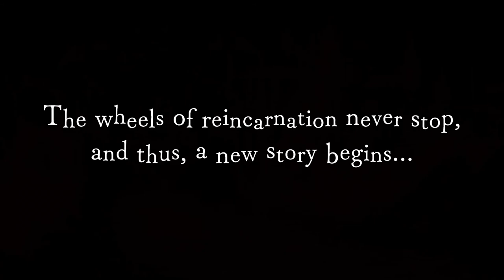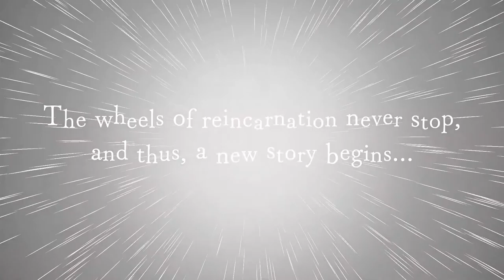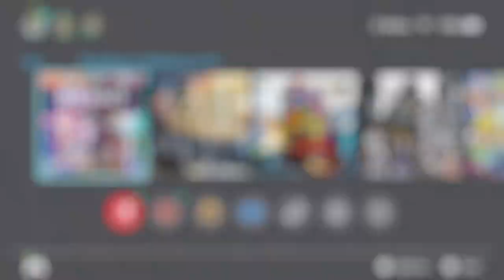Finishing Disgaea 6's Demo(Chapter 2)